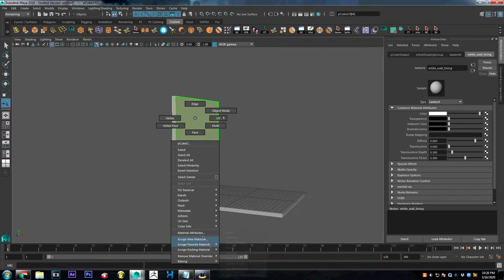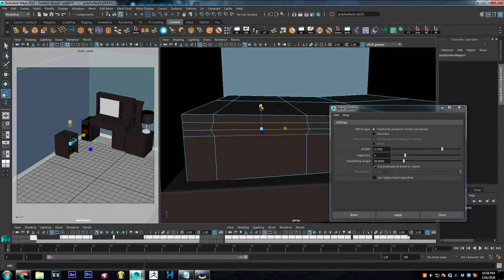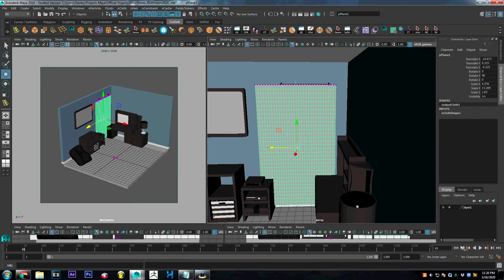3D Low-Poly Room Timelapse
Song is TokyoAtNight Part Two, by Reji's Son.
NOMAD3D is a 3d Art Studio ran by Stanley Abraham.